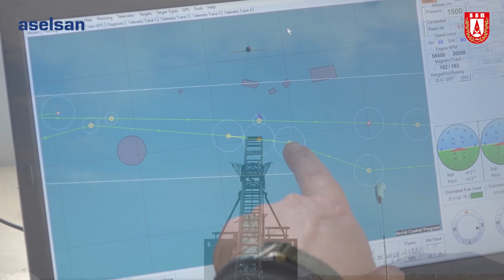ASELSAN & FNSS | KORKUT | 13. Sistem Teslimatı [11.11.2019]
Son teslimatlarla toplamda 13 adet KORKUT Alçak İrtifa Hava Savunma Silah Sistemini TSK’ya teslim ettik.

Aselsan’ın milli imkanlarla geliştirdiği KORKUT, hava savunma kabiliyetlerimizi daha ileriye taşımamıza katkı sağladı.

KORKUT, KOBİ ve yan sanayimize yeni yetenekler kazandırdı.